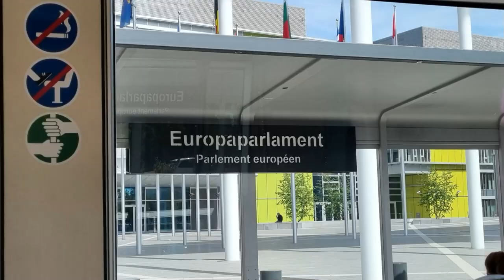Tram in Luxembourg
In der Stadt Luxembourg fahren hochmoderne und bunte Trams. Und das Beste daran ist dass der öffentliche Verkehr für die Bürger kostenlos ist!
In the city of Luxembourg run ultra-modern and colorful streetcars. And the best part is that public transport is free for citizens!